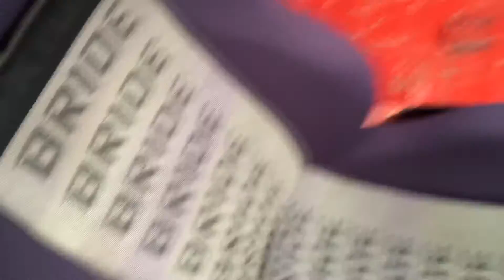競技専用 スズキ マイティボーイ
動画解放軍公式ブログ

バイヤー必見 最新のガジェット情報をいち早く取り上げています。高品質で安価、そして高い機能性の商品。 仕入れ担当者は『商品レビュー専門』で毎日素早く情報を手に入れましょう。